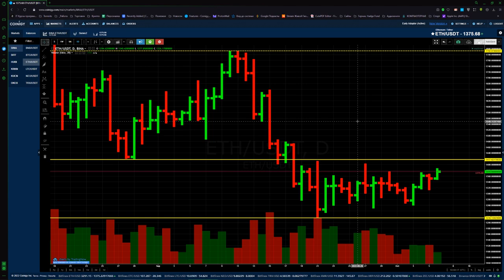Разбор Биткоина и Эфирума от Сергея Заботкина | Обзор криптовалюыт